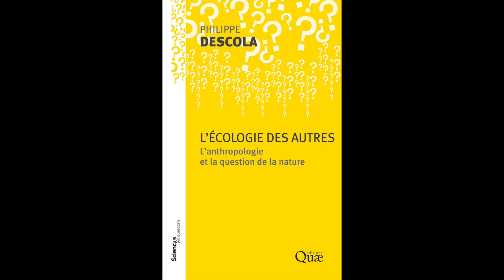LAURENT GRASSO - Anima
L’artiste français Laurent Grasso présente son exposition Anima qui se déroule au Collège des Bernardins @Bernardins  du 14 octobre 2022 au 18 février 2023. Le prix Marcel Duchamp 2008 a été invité par l’historien environnemental Grégory Quenet dans le cadre de la chaire Laudato Si’. Initiée par le sociologue et anthropologue Bruno Latour, cette chaire a vocation à réfléchir à l’enjeu crucial des mutations écologiques et sociales.

Laurent Grasso, né en 1972 à Mulhouse a étudié aux Beaux-Arts de Paris, à la Cooper Union de New York, Central Saint Martins à Londres et au Fresnoy de Tourcoing. Au cours de ces différents enseignements et voyages, l’artiste a pu s’essayer à toutes les formes d’art : la peinture, la gravure, la photo, l’informatique, la sculpture ou la vidéo. Tous ces supports sont les constituants d’une œuvre protéiforme qui s’articule toujours autour d’un film. Les expositions de Laurent Grasso gravitent en effet autour d’une vidéo comme pour OttO ou Elysée.

L’artiste crée ses projets en s’inspirant de découvertes scientifiques ou technologiques, de sciences humaines mais aussi de croyances attachées à des phénomènes ou des lieux spécifiques. Le vidéaste contemporain a développé ce même principe avec Anima, à la fois film et exposition.

Anima a été tourné au Mont Sainte-Odile que Laurent Grasso connaissait déjà. Cet endroit concentre tous les ressorts sur lesquels l’artiste aime s’appuyer : lieu de pèlerinage lié au miracle de Sainte Odile qui y a recouvré la vue et lieu scientifique car il s’agit d’une zone critique qui fait l’objet de nombreuses études. Il y a également sur le site un mur païen de onze kilomètres autour duquel de nombreuses théories se sont formées. Ce mur est également une construction cyclopéenne ce qui rappelle l'œil, élément récurrent de l’univers de l’artiste.

La vidéo mélange les perspectives et les points de vue des différents protagonistes, un homme, un renard, un nuage, des rochers. Les mouvements de caméra, la lumière, les images faites au scanner LIDAR et la musique de Warren Ellis concourent à l’immersion du spectateur dans l’expérience Anima.

C’est autour de ce film diffusé dans l’ancienne sacristie du Collège des Bernardins que se développe l’exposition Anima qui se prolonge dans la nef de l’édifice du XIIIe siècle. On y retrouve des œuvres qui reprennent des sujets familiers chez Laurent Grasso : les yeux, les sphères, le nuage. Sur chaque pilier de la nef, qui s’ouvre devant les yeux comme une forêt de colonnes, sont accrochées des peintures au style flamand, continuités de la série Studies Into the Past, qui reprennent l'architecture des lieux et les mêlent aux figures récurrentes de l’artiste.

En définitive, c’est une atmosphère que Laurent Grasso veut offrir au spectateur qui vivra une expérience sensorielle dans l’exposition.

⏱️⏱️  CHAPITRES ⏱️⏱️
0:00 : Intro Laurent Grasso Anima
0:43 : Laurent Grasso
01:41 : L’oeuvre de Laurent Grasso
04:18 : Les influences et la méthode de travail
05:22 : Les sciences, la recherche et la technologie
07:27 : L’immersion du spectateur
09:12 : Faire parler la part invisible du monde
11:51 : Anima, le film
17:17 : Anima, l’exposition
19:09 : Les oeuvres dans l’exposition
21:46 : L’expérience sensorielle d’Anima

Si vous avez aimé ce contenu s'il vous plait donnez nous un 👍,
✒️Vous pouvez aussi commentez⬇et nous répondrons!
Ca nous aide beaucoup! 🙏